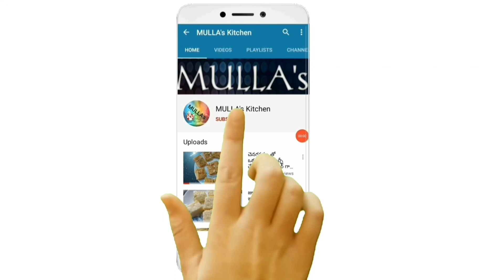బాదుషా జ్యూసీ మరియు సాప్ట్ గా రావాలంటే ఈ విధంగా చేసుకోండి 😋మొదటిసారి చేయడమైన పర్ఫెక్ట్ గా చేస్తారు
Hello.. everyone..in this video I'm going to show you how to make soft and juicy badhusha in a very simple process.. To know the process please watch my video completely without skipping

Ingredients:-
All purpose flour-1cup
Salt-1/4tsp
Baking soda-1/2tsp
Ghee-2tbsp
Curd-2tbsp
Water to make a semi soft dough
Sugar-1cup
Water-1/4cup